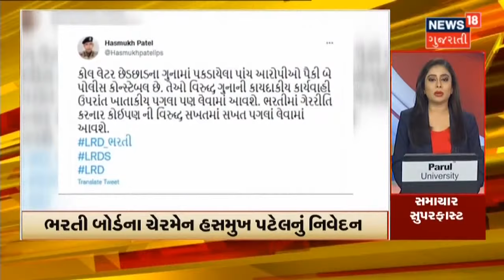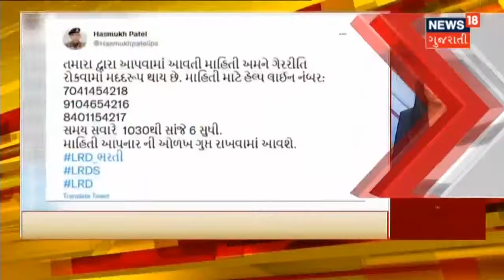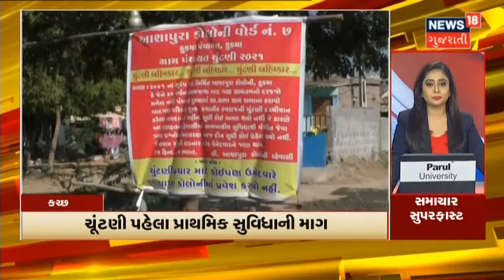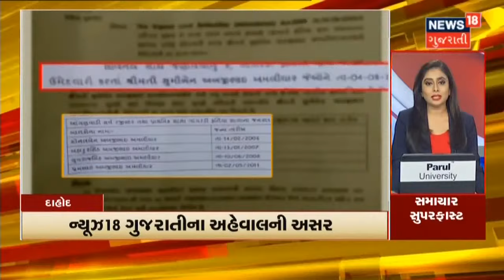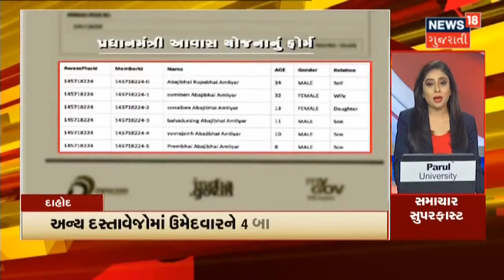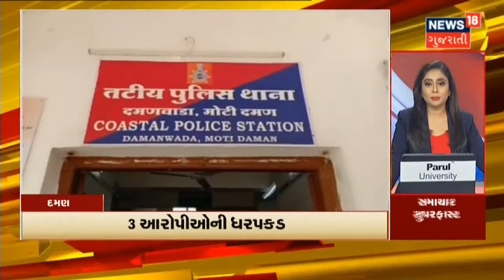દેશમાં Vaccination નો આંક પહોંચ્યો 135 કરોડને પાર | Samachar Superfast | News18 Gujarati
દેશમાં Vaccination નો આંક પહોંચ્યો 135 કરોડને પાર.કેન્દ્રીય આરોગ્ય મંત્રી Mansukh Mandaviya એ Tweet કરી આપી જાણકારી.